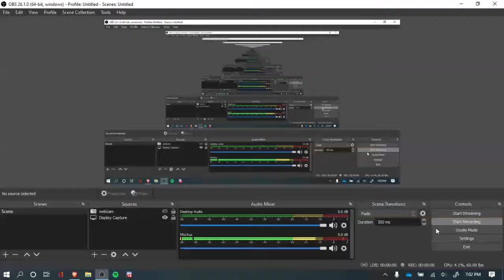Trying to win a game in 1v1.lol with snipers only!! #1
Tags (ignore)

just build lol,just build,just build lol mobile how to, How To
Best 1v1.lol Mobile player,1v1.lol aimbot,1v1.lol best player,1v1.lol pro,ce erd1,